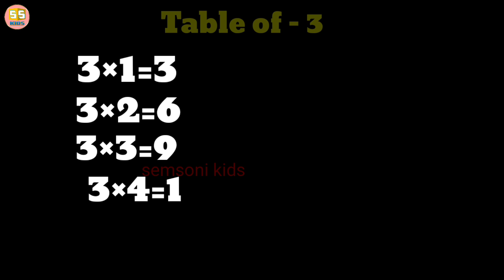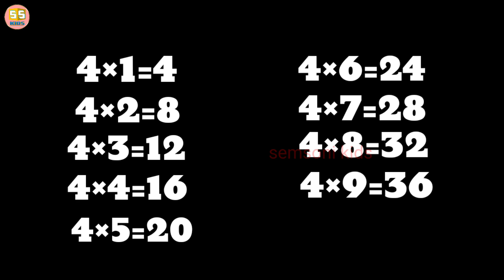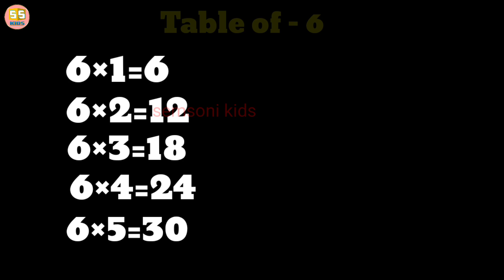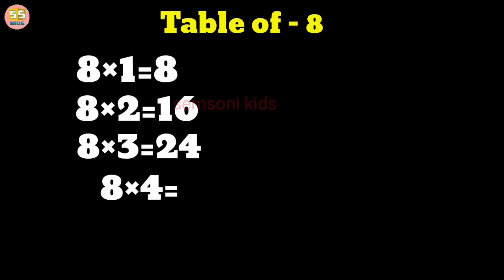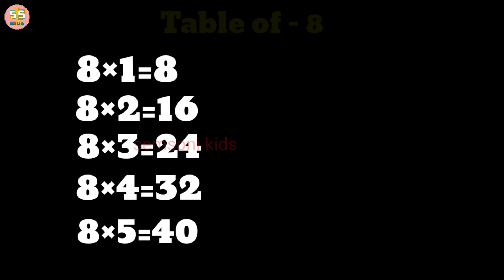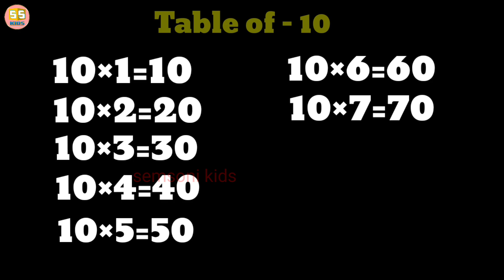Learn Multiplication - Table of 2 to 10 | पहाड़े 2 से 20 तक । Tables । Table for kids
abcd, a for apple b for ball, alphabets, abcd game, phonics song, अ से अनार, english varnamala

Table of 15 | Learn Multiplication Table of 15 | 15 ki Table | 15 ka pahada | Maths Table

Multiplication Tables For Children 2 to 10 | Table 2 to 10 | Learn multiplication For kids

2 to 10 Multiplication, Table of 2 to 10 Multiplication Time of tables 2 to 20 - Maths table

Multiplication Table 2 to 10 (English Version) | Table of 21,  2 to 10 tak Pahada English Mein

Tables1 to 10 || English Table of One to Ten Tables Song - Maths

Table of 2 to 10, Multiplication Table of 2 to 10, 2 se 10 tak table 2 se 10 ka pahada, Maths

Learn Multiplication Tables 2 to 10 | Table 2 to 10 |

Times Tables | Tables of 2-10 | Multiplication Tables | Pahada | Learning Booster | Maths table

Learn Multiplication Table of 2 to 20, Table 2 to 20, 2 se 20 ka pahada, Table learning, Maths

Multiplication Tables For Children 2 to 15 | Table 2 to 15 | Learn multiplication For kids

2 से 10 तक पहाड़े

Tables of 2 to 10 Tables of Two to Ten ❘ 2-10 Table Tables | Maths Tables । Multiplication

Padhe 2 te 10 पढ़ें Tables 2 to 10 - Padhe - Multiplication Tables - Learn Math tables

6 table,
table from 1 to 10,
2 to 10,
2 table,
7 table,

Table
Tables
periodic table song
multiplication
multiplication song
table 2
table 21
table 2 to 10 english
table 2 to 100 english
table 2 to 10 english songs
table 2 to 10 learn easy
multiplication table 1 to 10
multiplication table 1 to 10 quiz
multiplication table 1 to 5
multiplication table 1 to 10 tricks
multiplication table 1 to 8
multiplication table 1 to 10 song
multiplication table 1 to 10 project
multiplication table 1 to 10 easy
multiplication table 1 to 10 in english
multiplication table 1 to 10 chart
multiplication table 1 to 9
multiplication table 1 to 10 in
Table 2
Table 3
Table 4
Table 5
Table 6
Table 7
Table 8
Table 9
Table 10

Body parts name I My body I Body parts song I Parts of the body I Body part English | For primary

Fruits name I abc fruits I Fruit song I h❘ Fruit | Fruits and vegetable | abc song I Semsonikids